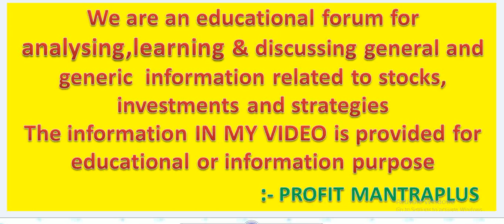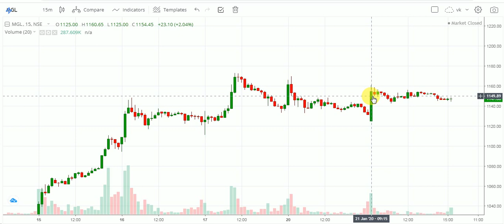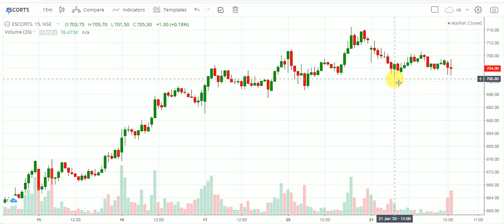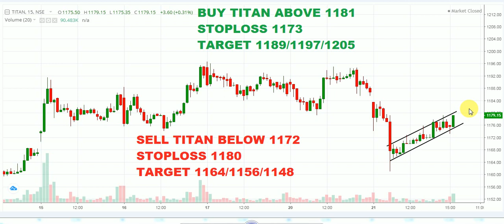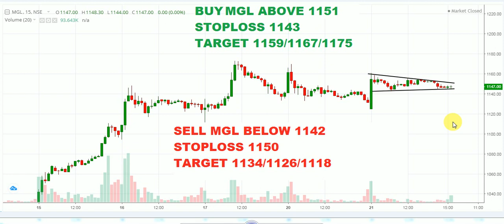Jackpot Stock For Tomorrow 22 JAN 2020 , Intraday Stocks Tips, Daily Intraday Stocks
Hello Friends,
dosto aaj ki is video me PROFIT MANTRA PLUS NE  aapko 2 stock bataye hain, jinhe dekh kar aap Intraday me trading kaise karte hain ye cheez aap seekh sakte hain.

For Live Updates Join My Telegram Channel